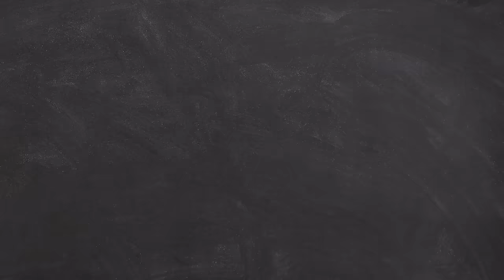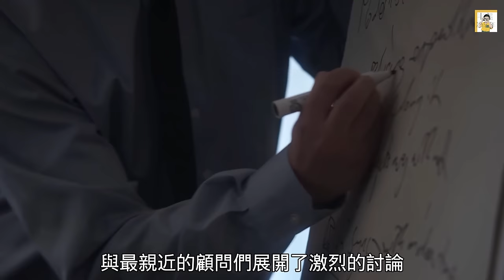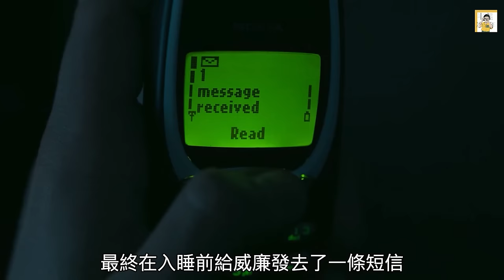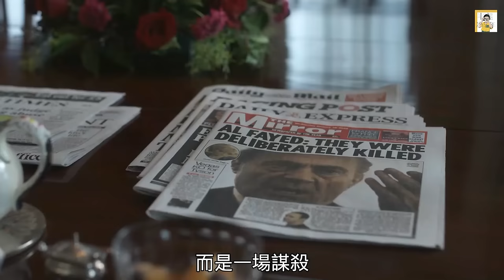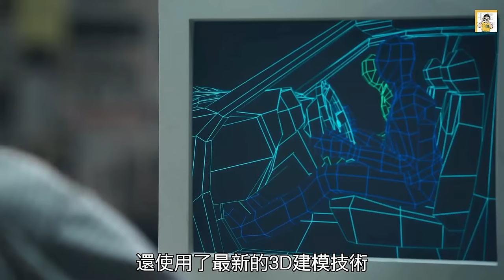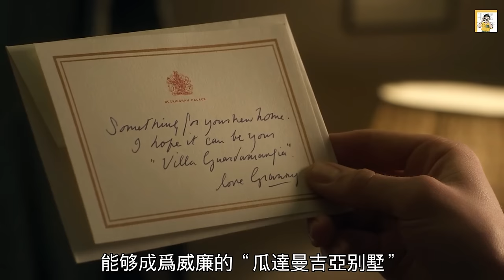壹口氣看完《王冠》第六季下部分：王室面對洶湧的公衆輿論，女王迎來登基五十周年，內心卻十分忐忑【半盏流年影】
《王冠》第六季：戴安娜王妃和多迪·法耶茲之間的感情不斷升溫，但壹場致命的汽車之旅卻帶來了毀滅性的後果。